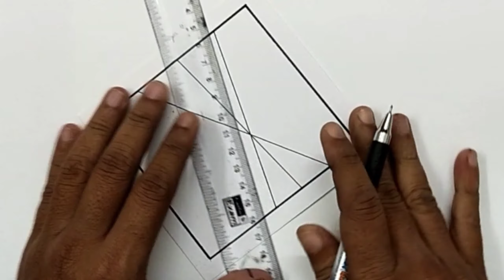Art Therapy || Drawing and colouring for learners.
Drawing Therapy.

The use of artistic methods to treat psychological disorders and enhance mental health is known as art therapy. Art therapy is a technique rooted in the idea that creative expression can foster healing and mental well-being.

People have been relying on the arts for communication, self-expression, and healing for thousands of years. But art therapy didn't start to become a formal program until the 1940s.

Doctors noted that individuals living with mental illness often expressed themselves in drawings and other artworks, which led many to explore the use of art as a healing strategy.

 Since then, art has become an important part of the therapeutic field and is used in some assessment and treatment techniques.